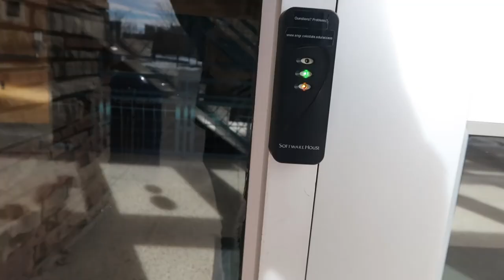Too Nice to Be Inside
Bike ride in Fort Collins, through Rolland Moore park.